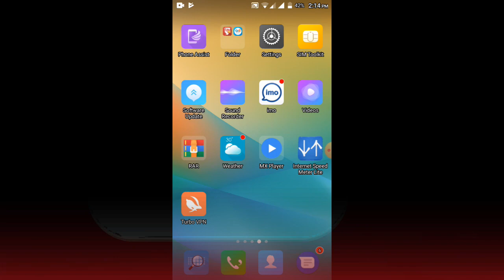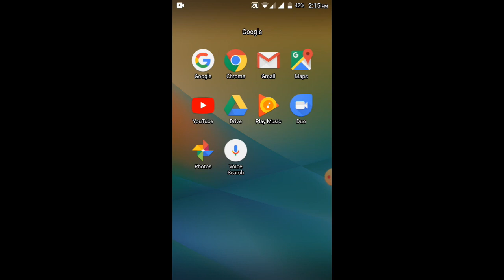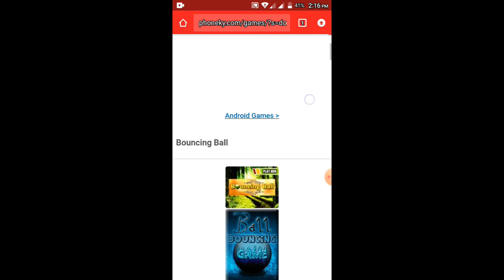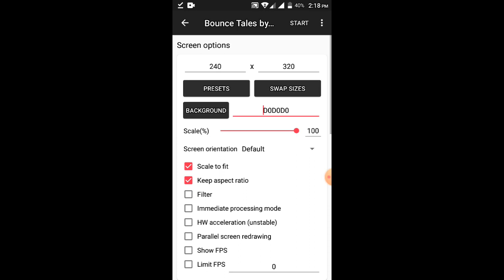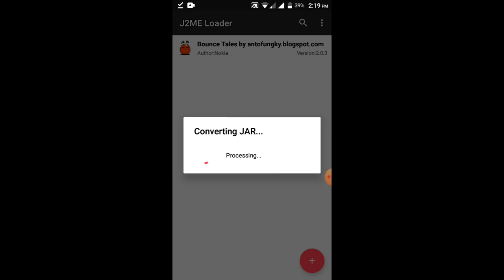Play Nokia Games on Android Mobile | Play Java games | Online Ajmir Production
J2me Loader Download link Play Store :-

J2me Loader Download link Google Drive :-

Play Nokia Games on Android Mobile
Play Java games
Play Java games